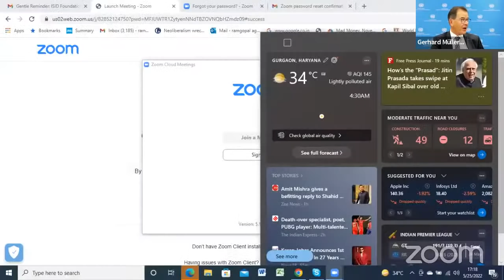ISID Foundation Day Lecture - Industrial Strategy for the Post-Pandemic Era - Gerd Müller, DG-UNIDO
ISID Foundation Day Lecture
on
Industrial Strategy for the Post-Pandemic Era: Scaling-Up the Inclusive and Sustainable Manufacturing Transformation
by
Mr Gerd Müller, Director General, United Nations Industrial Development Organization (UNIDO), Vienna
Wednesday, 25th May 2022, 5 pm (IST)